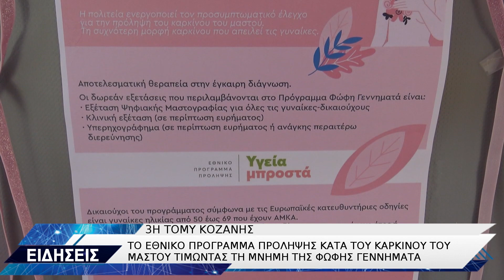ΚΕΝΤΡΟ ΥΓΕΙΑΣ ΚΟΖΑΝΗΣ ΔΡΑΣΗ ΠΡΟΓΡΑΜΜΑ ΦΩΦΗ ΓΕΝΝΗΜΑΤΑ